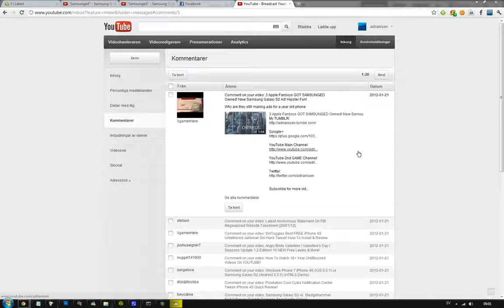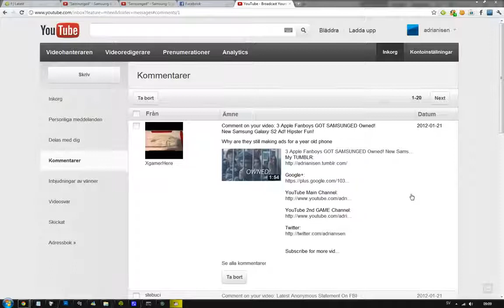SAMSUNG GALAXY S2 Why are they still making ads for a year old phone